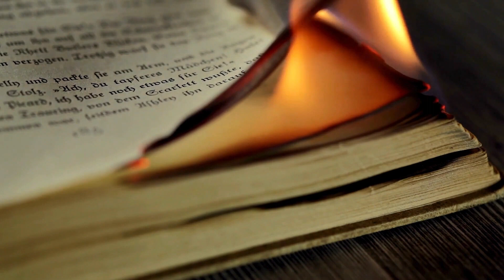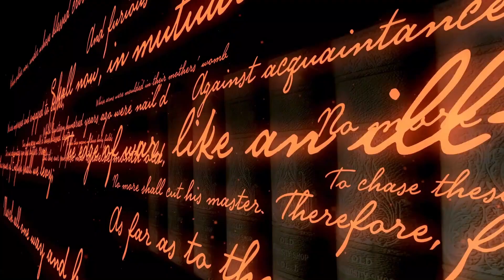I manoscritti non bruciano mai. Tratto dal libro "Digintossicato" di Donato Salvia (capitolo finale)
Benvenuto nella mia sezione dedicata agli audiolibri, reading, racconti e musi-racconti originali.

L'ospite di oggi è Donato Salvia.

Donato è creatore del blog e autore del libro “La scuola facile per genitori impegnati” e autore di altri libri su differenti soggetti. Quello dell’abuso degli schermi è un argomento a cui sta dedicando grande entusiasmo e lavoro.

In occasione del primo anno della pubblicazione, ecco l'audio dell'ultimo capitolo del libro "Digintossicato: l'uso Intelligente del sigitale nei più giovani".
Interpretato da Debora Serravalle, il capitolo chiude il libro augurando un lieto fine dell'attuale braccio di ferro tra il vivere digitale e la vita vera fatta di realtà fuori dagli schermi. Usando il libro "Il Maestro e Margherita" dello scrittore Russo Michael Bulgakov, l'autore espone una visione positiva, un lieto fine che viene magistralmente letto dall'attrice.

Reading: Debora Serravalle
Musiche di: Enzo Romano